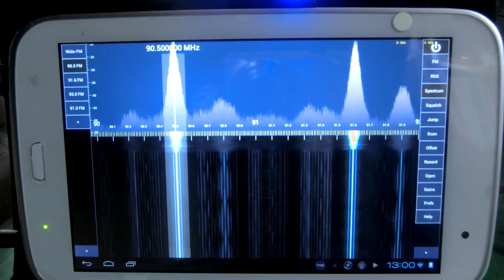在京ＡＭ３局ワイドＦＭ本放送開始(2015.12.07)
アンテナ：1.5m長ホイップ
　  チューナ:DVB-T+DAB+FM(R820T+RTL2832U)
　　Androidタブレット:Hyundai T7
  　SDRアプリ：SDR Touch(v2.65)
  　復調モード:WFM(Wide FM)

表示周波数：90～92MHz
復調周波数：90.5MHz

TBSラジオ(90.5MHz)と文化放送(91.6MHz)を表示。

（諸般の事情により再投稿）